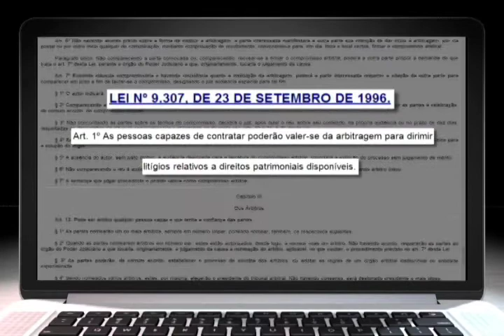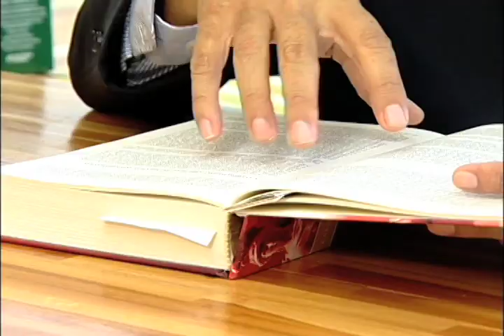Repórter Justiça - Arbitragem, Mediação e Conciliação (15/02/14) (1/3)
O Repórter Justiça mostra como resolver um problema sem precisar levar a causa à Justiça. A técnica não é recente. Estudiosos da área afirmam que a arbitragem começou no Brasil em 1831 e o grande diferencial desse processo para a Justiça sempre foi a escolha de um árbitro que impõe sua decisão e resolve o litígio de forma mais rápida. Leia a íntegra da sinopse